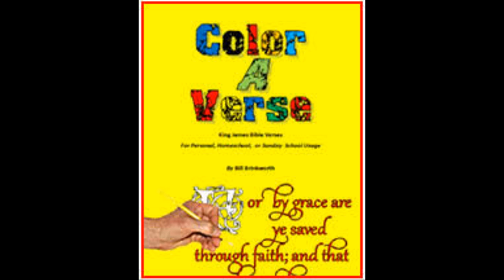Downloadable Sunday School Lesson Color - A - Verse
What Makes This So Great! You can immediately download this 62-page Color
- A - Verse booklet. In it are 53 popular King James verses that can be colored with colored pencils!

This booklet has 53 verse coloring sheets, one for each week of the year, that reinforce the learning of many of the most popular verses in the King James Bible. I am providing this for others that not find additional resources to use in their Sunday school classroom, in a homeschool or Christian school environment, or for their own benefit.

These color sheets were designed to be used by students older than second grade.  Because of the complexity of much of the artwork and the size of the letters, they should only be colored with colored pencils.

With these verse coloring sheets, it is not necessary to purchase one booklet per student. The original purchaser can purchase just one pdf format e-book and print as many pages as are needed on one's computer's printer or copy machine.

BONUS !! Save money by buying the complete set: "A Spoonful of Hebrews" + "A Spoonful of The Revelation", "Color A Verse" + "Old Testament Puzzles and Activities".